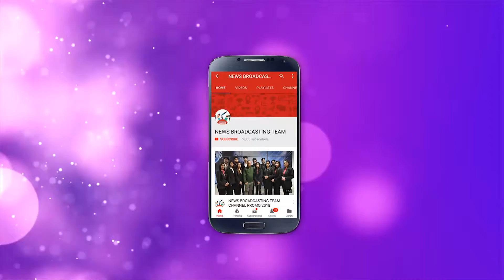Supreme court judgement on Aadhar card and promotions in jobs